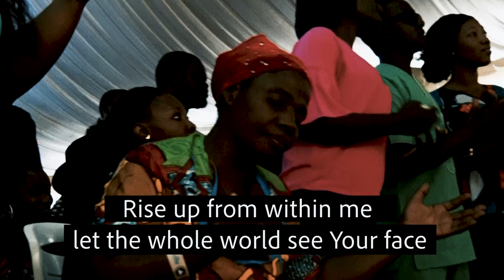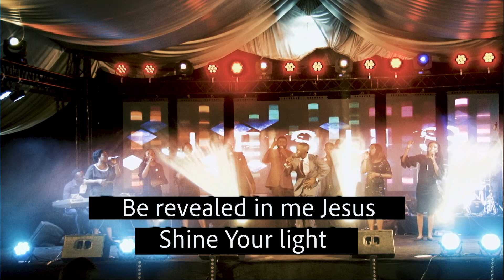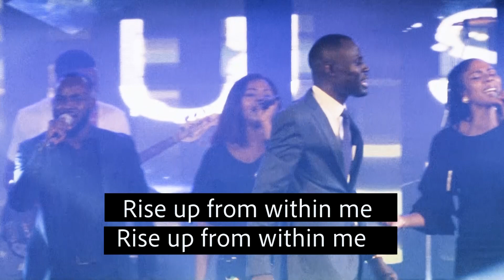BE REVEALED BY ELIJAH OYELADE LIVE AT THE WORSHIPPERS' RETREAT 2020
THE WORSHIPPER'S RETREAT WITH ELIJAH OYELADE  IS AN ANNUAL GATHERING OF WORSHIPPERS AROUND THE WORLD . IT IS 7HOURS OF DEEP FELLOWSHIP WITH THE HOLY SPIRIT, DEEP REVELATION OF THE WORD, INTERCESSIONS, SPIRITUAL ENCOUNTERS, ETC.